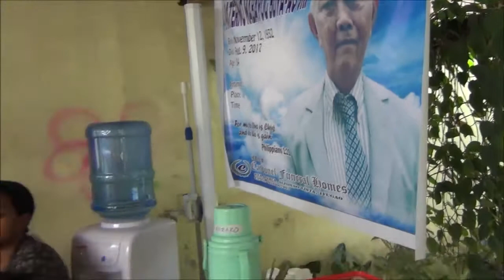Love To God & Love To Man Must Be Our Aim// By: I.A. Alumni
School song #1 of Ifugao Academy high school in Kiangan, Ifugao-sung by some alumni @IFUGAOGOSPELCHANNEL21253